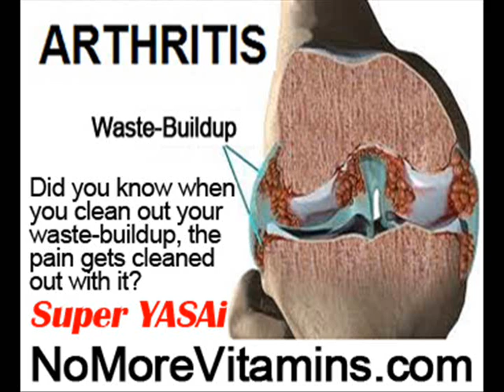Joint Pain After Surgery by NoMoreVitamins com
- Don't let diets and hype distract you from the truth! There's another way no one has told you about, the holistic way to stop your joint pain and inflammation anywhere in your body, without more drugs, and without side-effects! Are you ready? Less pain and inflammation is often felt the first day, even if you are on other pills!